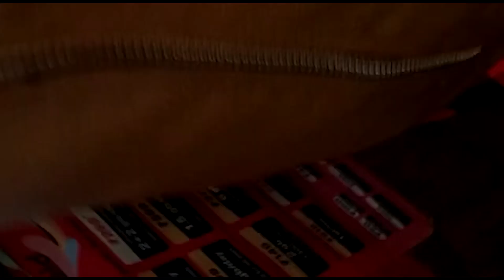Congratulation Ustad Aslam (Pare) Talim for Wining Sultanpuri, Pigeon Race on 5-2-2022